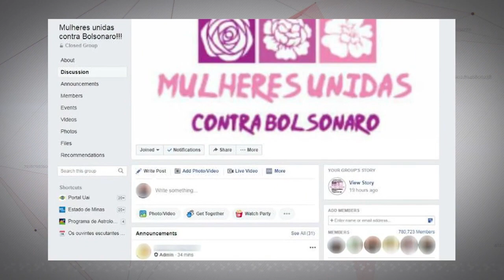Justiça eleitoral decide sobre a chapa de Bolsonaro